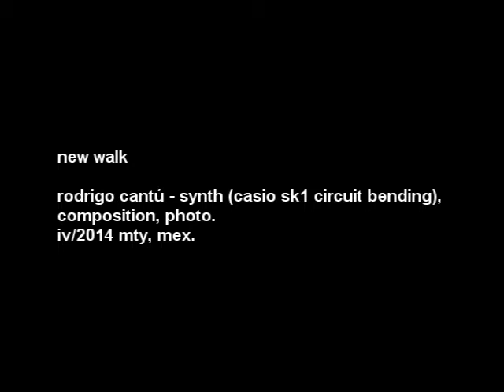Rodrigo Cantú - New Walk (casio sk1 circuit bending)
new walk

rodrigo cantú - synth (casio sk1 circuit bending),
composition, photo.
iv/2014 mty, mex.